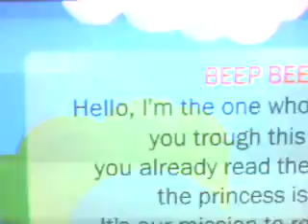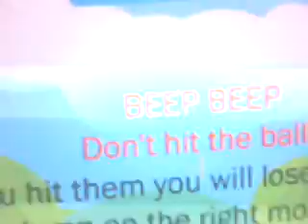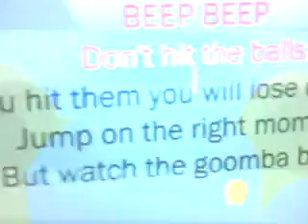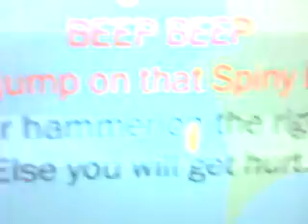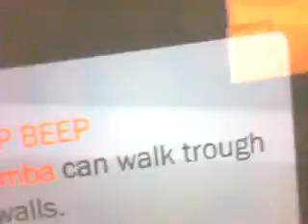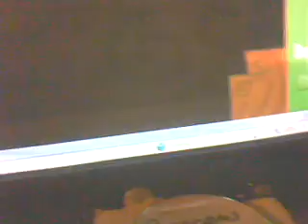let play PAPER MARIO WORLD FLASH part1.avi